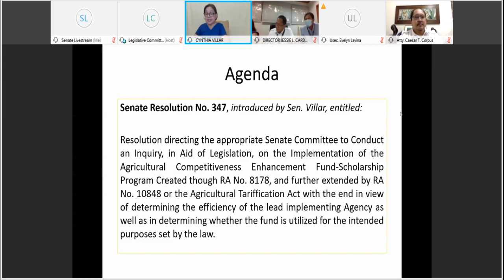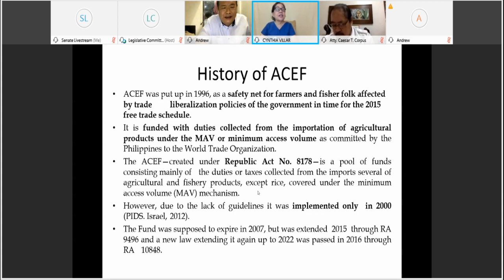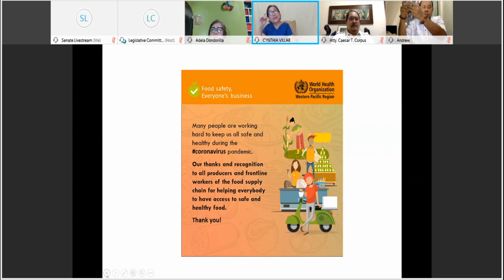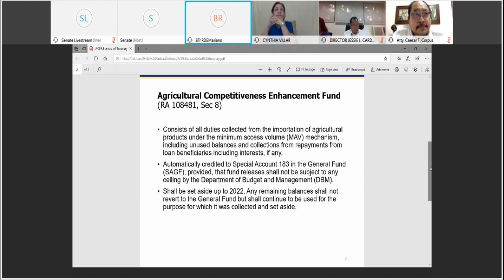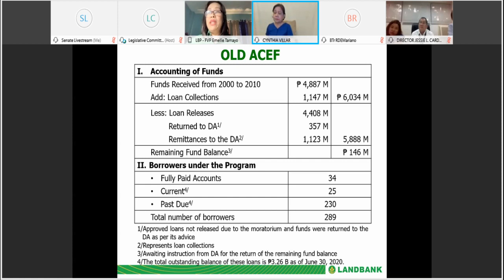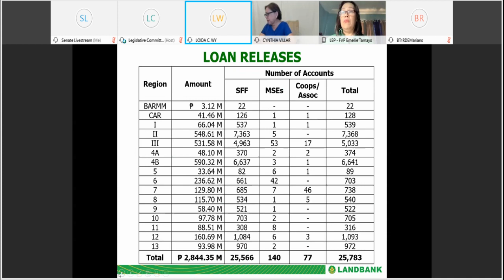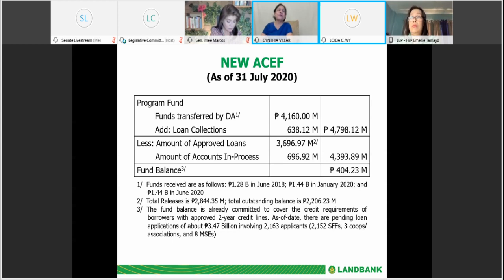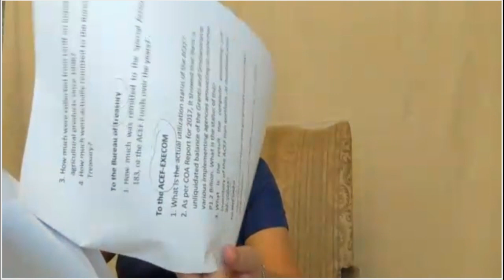Committee on Agriculture, Food and Agrarian Reform (September 8, 2020)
Agenda: P.S. Res. No. 347 - Implementation of the Agricultural Competitiveness Enhancement Fund-Scholarship Program

P.S. Res. No. 484 - Agricultural Competitiveness Enhancement Fund (ACEF)